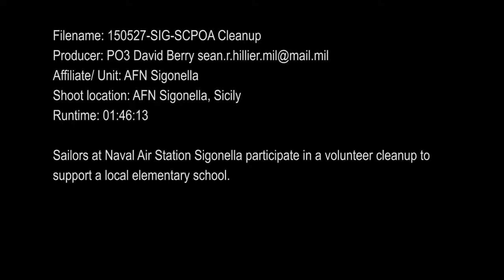SCPOA Cleanup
Sailors at Naval Air Station Sigonella participate in a volunteer cleanup to support a local elementary school.